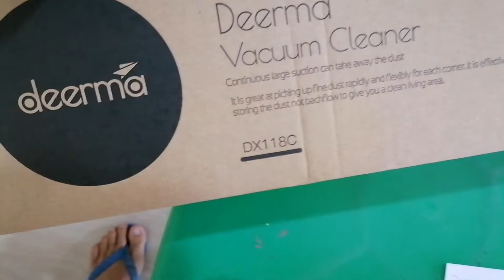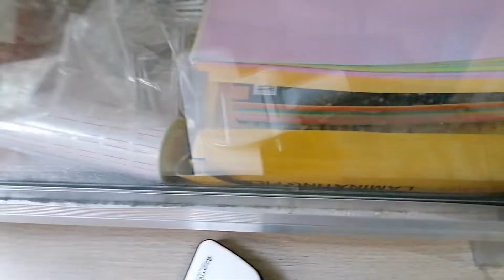DEERMA DX118C | Deerma Vacuum Cleaner Review, Testing and Unboxing from Shopee | Sulit nga ba?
Deerma Vacuum Cleaner Review
DEERMA DX118C
Shopee Sale